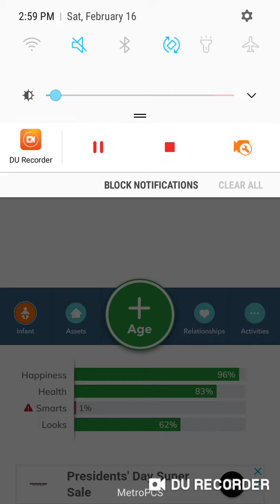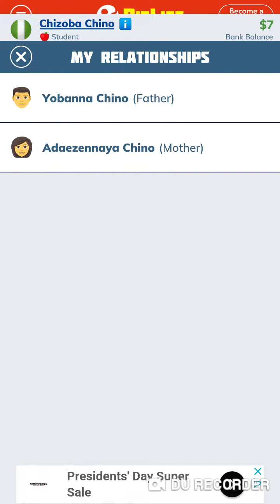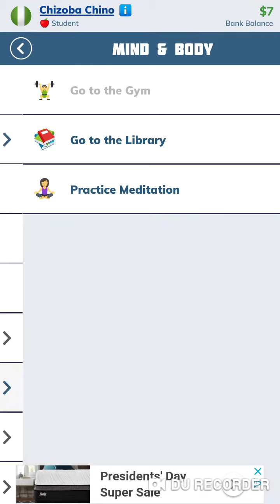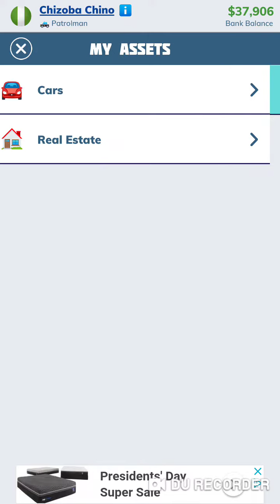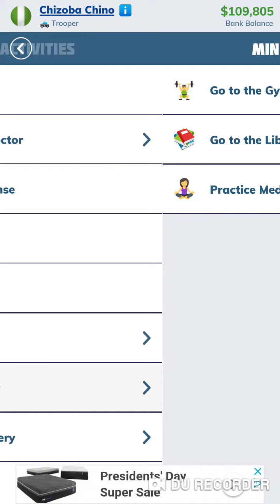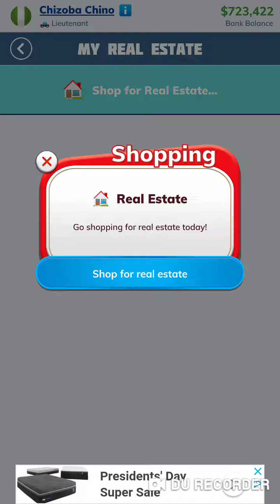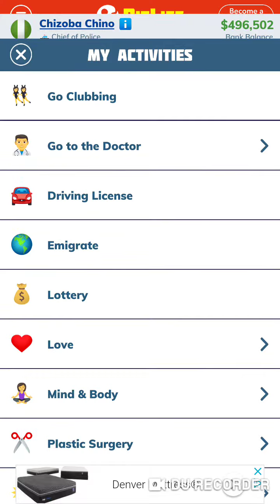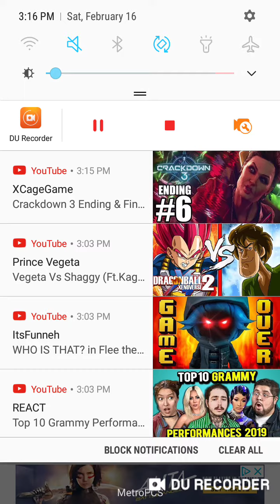Bitlife: How could I let this happen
Do you play war games? Enjoy free online games? Then prepare yourself! The hottest free to play multiplayer war game of 2018 is here! King Arthur’s death has left an empty throne. Raise your dragon and build your army in the quest to lift Excalibur and become the next King of Avalon. In this dragon war, your mighty dragon is the key to ruling your kingdom. Stay alive by forging alliances with your friends and build an empire together. This is a game of kings entangled in a game of war. Who will be victorious in this clash of kings?